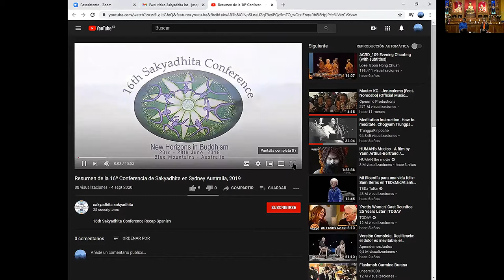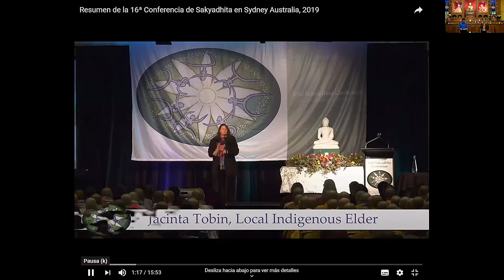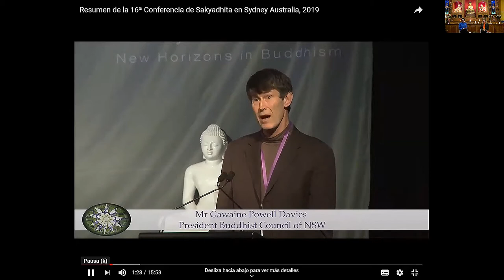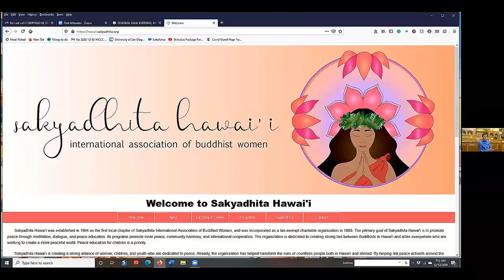Karma Lekshe Tsomo - Budismo, mujeres y crisis climática - II Simposio de Sakyadhita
La Venerable Karma Lekshe Tsomo, presidenta de Sakyadhita Internacional, monja budista plenamente ordenada de la tradición tibetana rimé, y doctora en filosofía y religiones comparadas, es directora y fundadora de la Jamyang Foundation, y autora de más de 10 libros publicados internacionalmente.

En esta intervención, Karma Lekshe Tsomo realiza una presentación de Sakyadhita Internacional y su papel en la crisis climática que estamos viviendo - tras la bienvenida y la presentación a cargo de Anna Gil y Mònica Pagès.

Dharma-Gaia : budismo, mujeres y crisis climática.
II Simposio de Sakyadhita de habla hispana.
Sábado 12 de diciembre de 2020.
Celebrado online a través de la plataforma Zoom.

Contenido:
0:00 Bienvenida y presentación sobre Karma Lekshe Tsomo
3:35 Video del 16º congreso de Sakyadhita Internacional
6:10 Intervención de Karma Lekshe Tsomo

En este II Simposio de Sakyadhita de habla hispana, la temática elegida fue la crisis climática y su relación con el budismo y las mujeres.

¿De qué forma afrontamos, como mujeres budistas, la crisis climática que estamos viviendo?

¿Qué soluciones podemos aportar desde nuestra sabiduría y acción colectiva para frenar sus efectos catastróficos sobre nuestro planeta?

¿Qué iniciativas existen actualmente en esta línea?

Para responder a estas y otras preguntas, contamos con la excepcional participación de grandes maestras budistas, que podéis ver y escuchar en este canal.